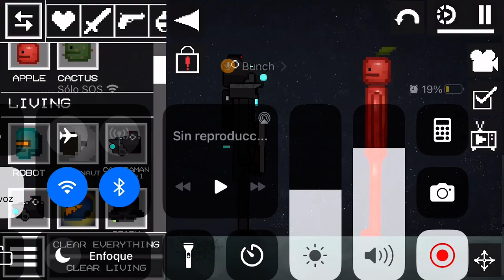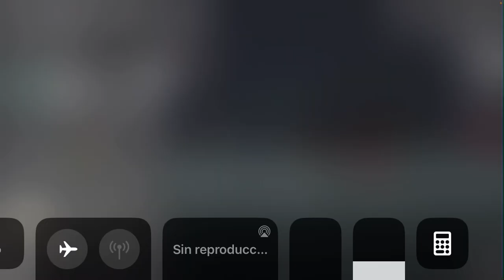22 de febrero de 2024